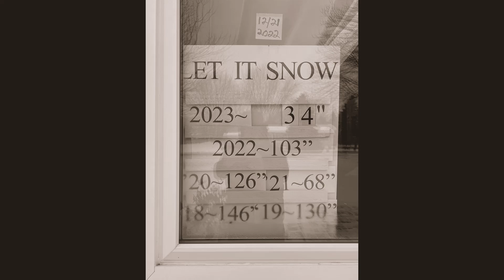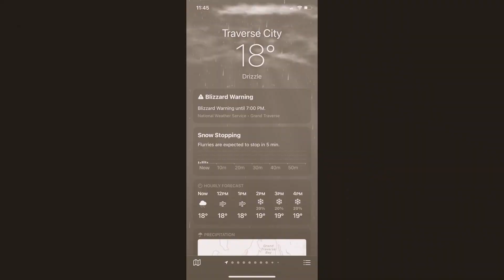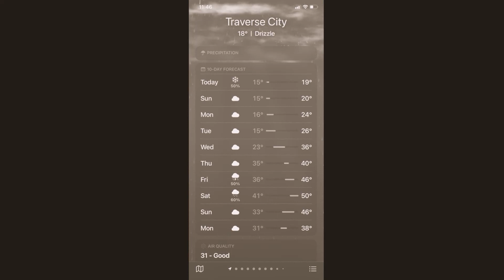Blizzard Christmas 2022: A Montage of pictures and time lapse videos.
Traverse City over a period of 2 days.